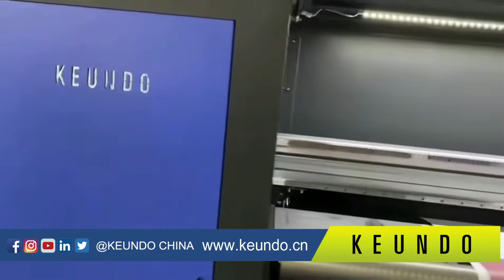KEUNDO坤度 👏SQ-2208E-Successful of installation by India Keundo dealer.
👏SQ-2208E-Successful of installation by India Keundo dealer.
♦Fully sealed drying system and mute fans make a quiet sound.
♦Rear loading and take-up to facilitate workflow.
♦Jumbo media roll maximum 2000/3000m media load optional.
Welcome dealers come to join us !
Welcome distributors from all over the world to come to consult us !
ALICE WANG  Whatsapp（Wechat） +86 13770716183
Facebook public homepage @KEUNDO CHINA